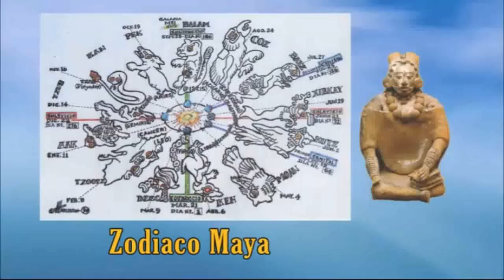159 - Perla 2 - Reapertura de los Círculos de Estudios - Parte 1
Reapertura de los Círculos de Estudios - Parte 1